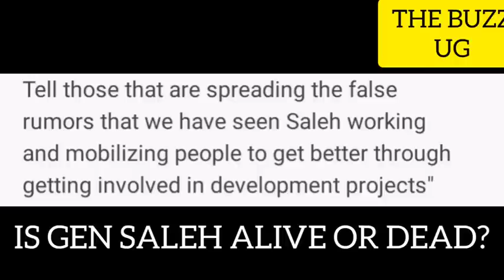BREAKING😭: President M7's brother Salim Saleh confirmed dead or alive? J.Kabulets in trouble🙆 ADF?